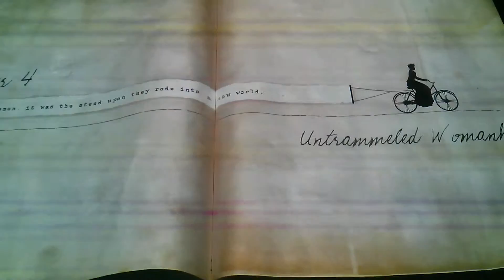Magic Book at the National Museum of American History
Here is a cool interactive exhibit at the new "Object Project" exhibit at the Smithsonian American History museum, which tells how bicycles helped liberate women in the 1880s and 1890s.